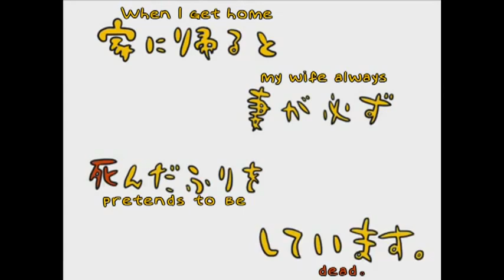Kaito When I Get Home My Wife Always Pretends To Be Dead PV English subs